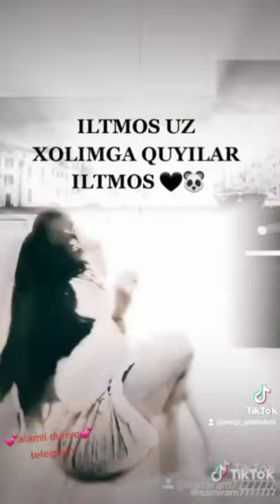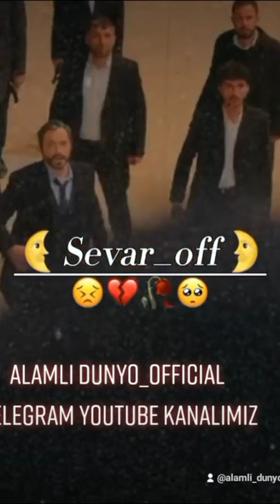emsi humo qalbi muz bir qiz xayoti yolg'iz aylollar ishitsin